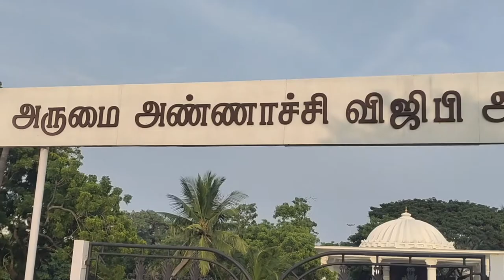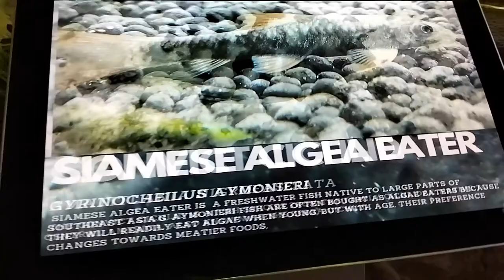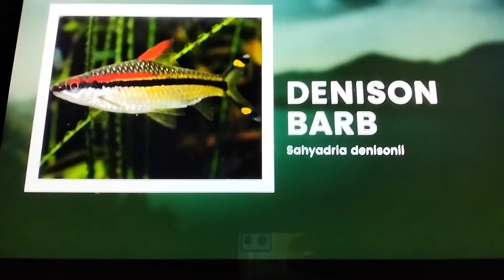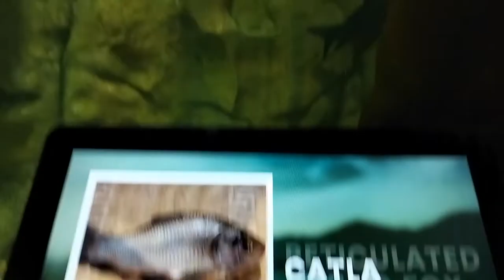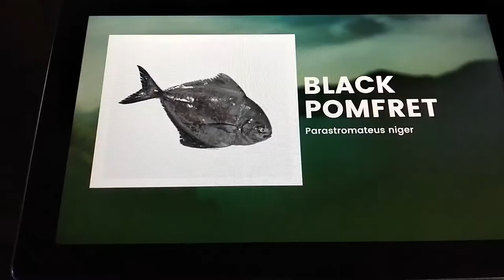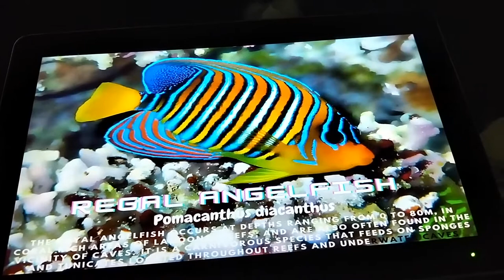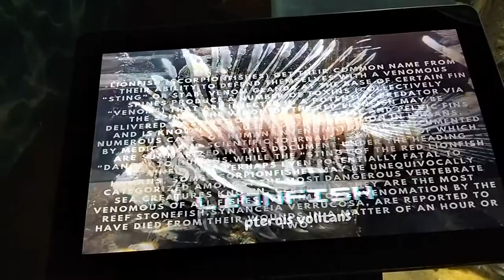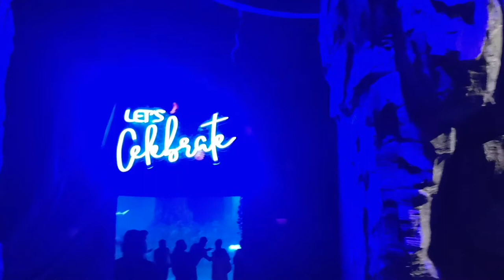VGP Marine Kingdom | India's first Underwater Tunnel aquarium | Must visit place in Chennai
Hello Friends and Fam
Welcome to Pudhu Nellu youtube channel.
This video gives you a different experience of VGP Marine kingdom. Enjoy the Virtual tour of VGP Marine Kingdom. The Marine Kingdom is the fourth in the many kingdoms opened by VGP. This is India’s first and largest walk-through aquarium housing everything from small to big aquatic animals.

VGP Marine Kingdom Details:
Working Hours: 9:30AM to 7:30PM
Entry Fee:
Kids  - Rs.545/- per head(Height from 90cm to 125cm)
Adult - Rs.645/- per head

Combo Packages also available . You can check their websites .
Parking: Available for both Two & Four Wheeler

Take care !!
It's me Priya